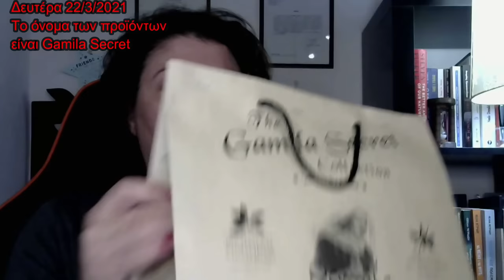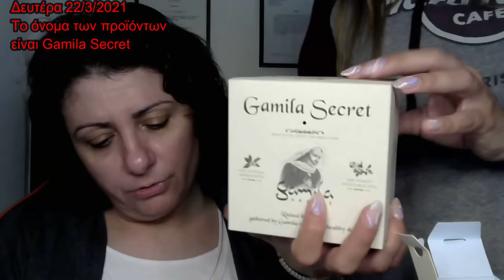Μου έστειλαν δώρο φυσικά προιόντα καλλυντικών από την